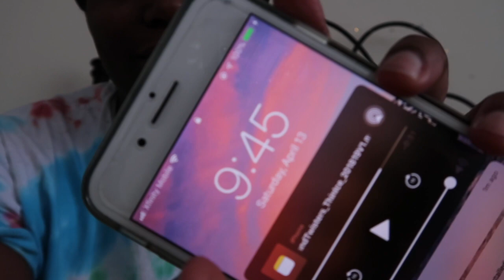Cheer Competition: CDE Showcase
Today’s video another cheer VLOG!! CDE: The Showcase competition. Last competition before we head to Worlds!
LETS BE BFFS
♡About me♡
Camera: Canon t5i.
Editing software: iMovie
Types of videos I make: lifestyle, beauty, vlogs and more
Upload time? Every Saturday. Don't miss out!
DO NOT OWN ANY RIGHTS TO ANY SONG USED!